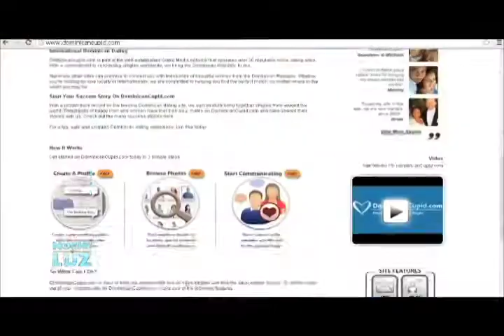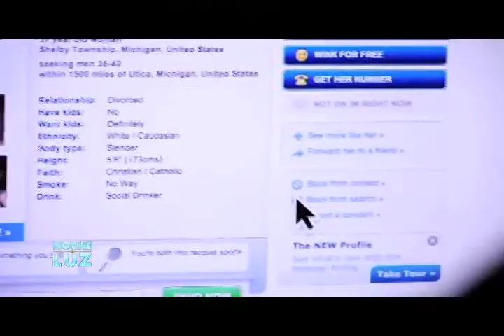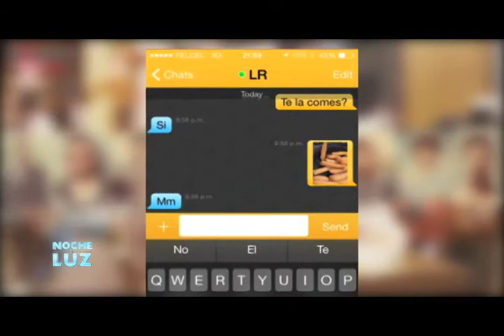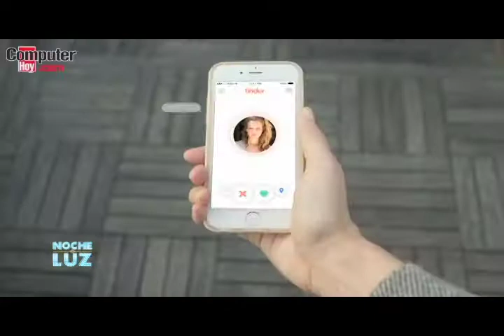Panel : Buscando Pareja en la Web